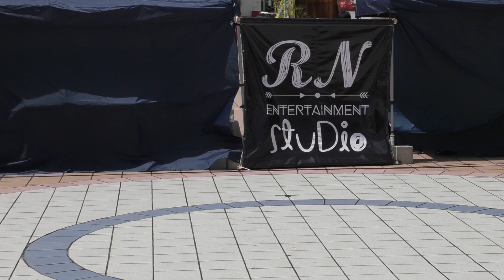Dun Dun （RNGIRLS）「RN Entertainment Studio」（RN Familyストリートライブ at 美浜カーニバルパーク観覧車） 沖縄県北谷町美浜アメリカンビレッジ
２０２１年４月２５日（日）
沖縄県北谷町美浜アメリカンビレッジ観覧車前広場
北谷町美浜にあるダンススタジオ「RN Entertainment Studio」が主催のストリートライブ
「RN Familyストリートライブ　at　美浜カーニバルパーク観覧車」